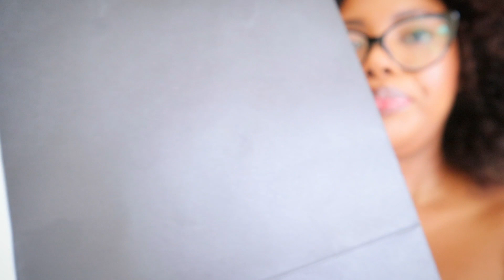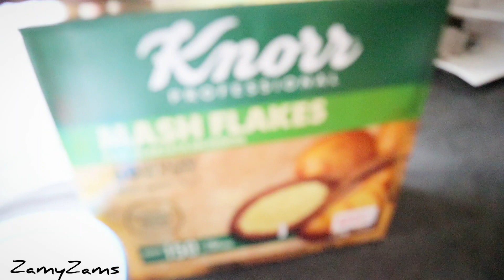Vlog || Working from home mom of two || Mini clothing haul || South African Youtuber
Hi Zithandwa

Hope you guys are good , as some if you may already know that im back at work after being on Maternity leave so I decided to film a day in the like of a mom working from home but also juggling being a Youtuber.

Instagram & Twitter @ZamyZams
Facebook:Nomzamo Ngcobo Ncwane